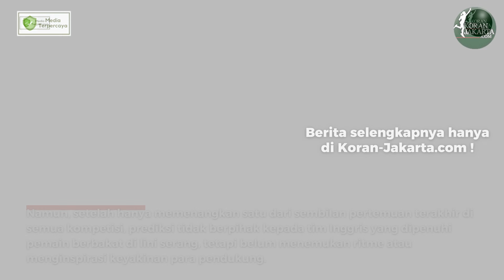Belanda Ungguli Inggris di Sembilan Pertemuan Terakhir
Inggris yang lolos dengan susah payah  melalui dua putaran babak sistem gugur bertekad melaju ke final Piala Eropa berturut-turut. The Three Lions  bertemu Belanda di semifinal, Kamis (11/7) dini hari WIB.

Pertandingan yang berlangsung di Dortmund  itu akan menentukan tim mana yang melaju ke final  untuk  bertemu Prancis atau Spanyol.

Inggris melaju ke semifinal turnamen besar ketiga dalam empat upaya. “The Three Lions” telah menjadi peserta reguler di bagian akhir baik Piala Eropa maupun Piala Dunia tanpa merebut trofi. Karena itulah hanya trofi yang diinginkan oleh skuad asuhan Gareth Southgate di Piala Eropa 2024.

Reporter: Beny Mudesta
Video Editor: Rifqi Rahmandika